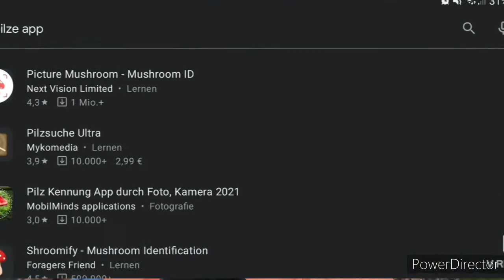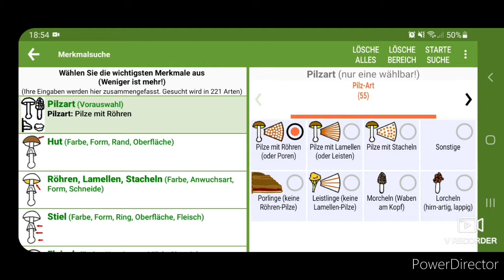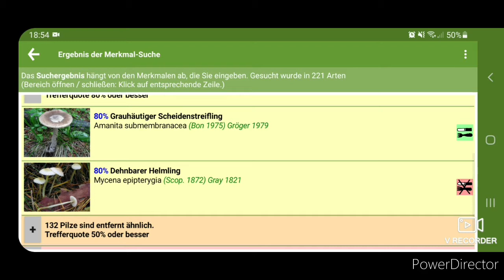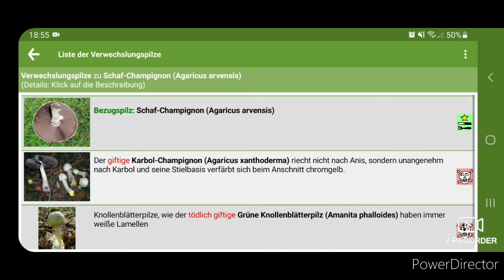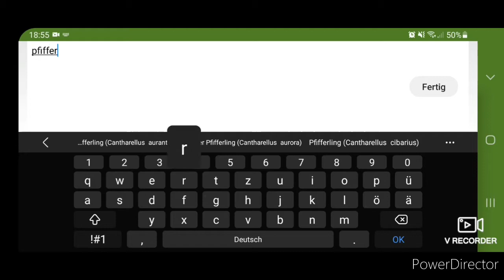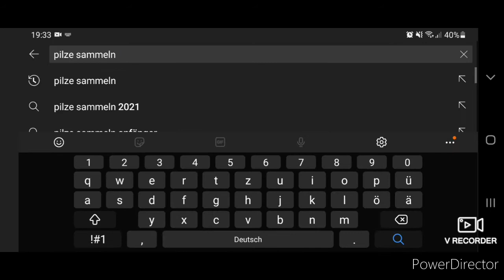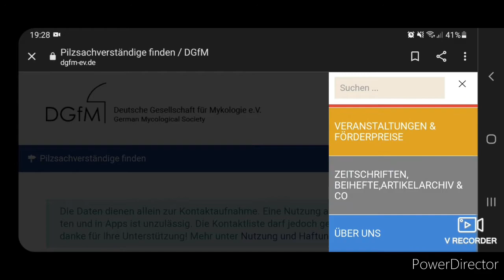Pilze bestimmen - Wie gehe ich vor? Bücher, Apps, Videos, Facebook?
Wie bestimme ich Pilze? Warum ist die richtige Bestimmung so wichtig? Sind Pilz Apps geeignet?

Möchtest auch du lernen, wie du nur mit Facebook deinen Lebensunterhalt decken kannst? Dann sieh dir dieses Video an:

Wir haben einen Wandkalender mit unseren schönsten Fotos erstellt und haben so gutes Feedback bekommen, dass wir ihn jetzt auf Etsy zum Verkauf anbieten! Sieh ihn dir gerne an

Willst du mehr Content, Rezepte und weiteres? Dann werde Mitglied meiner Facebook Gruppe:

Bücher mit denen ich arbeite:

10 Pilze: Die sichersten Arten finden und bestimmen*

Mein Pilzmesser*

Musik von lesfm auf Pixabay